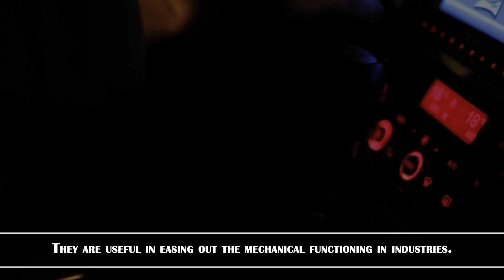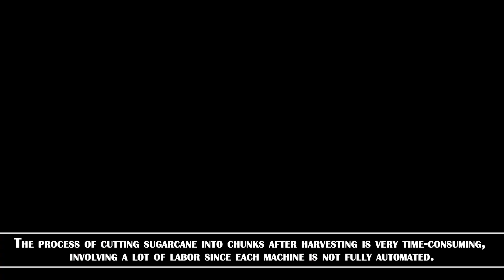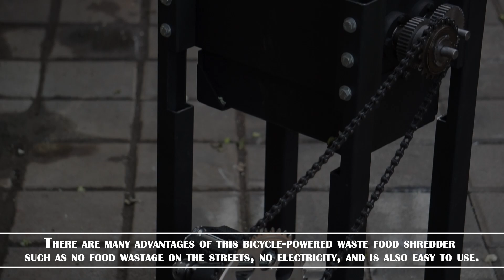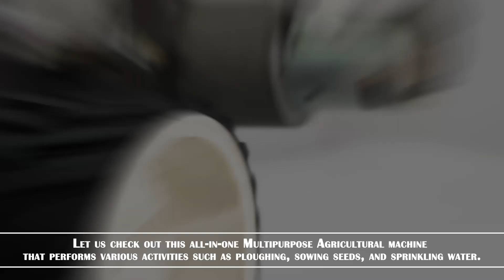Top 10 Mechanical Projects Ideas 2023 | DIY Mechanical Engineering Projects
Top 10 Latest and most innovative Mechanical Engineering project Ideas with Free Document PPT Download links 2023

Free Document PPT Download Links

10. Springless Car Suspension Using Bevel Gears

9. 5 Speed Gearbox

8. Automatic Sugarcane Bud Cutter Machine | Variable Cutting Size

7. Power Generation using Speed Breakers

6. Design and Manufacturing of Solar Powered Seed Sprayer Machine

5. DIY Waste Food Shredder Compost Maker Machine

4. Mechanical Pick & Place Mechanism

3. Chain Link Wire Mesh Making Machine

2. Design and Fabrication of Multipurpose Agricultural Machine

1. Convex Surface Milling Machine